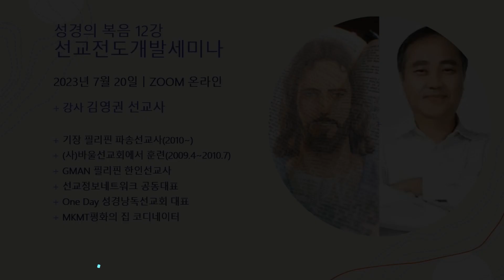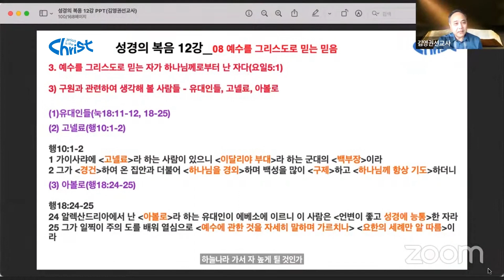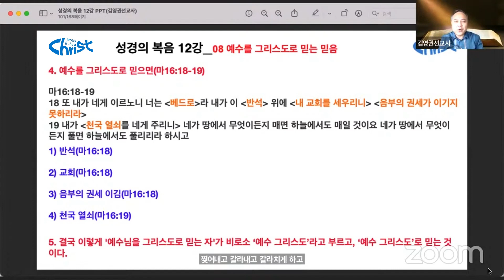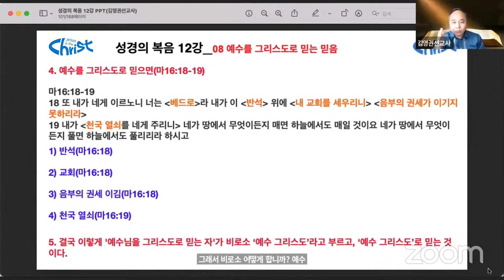230720 성경의 복음 12강ㅣ8강 예수를 그리스도로 믿는 믿음_김영권선교사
230720 성경의 복음 12강ㅣ8강 예수를 그리스도로 믿는 믿음_김영권선교사

선교전도개발세미나: 성경의 복음 12강

일시: 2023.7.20(목) 오전 8시~오후5시(필리핀시간) / 오전9시~6시(한국시간)
장소: 온라인 Zoom
강사: 김영권목사(MKMT 평화의 집 코디네이터)
간증: 정충만선교사(필리핀 세부 다나오), 최규성선교사(메트로마닐라 퀘존)

주와 복음을 위한
세계복음화 선교후원

카카오뱅크(김영권)
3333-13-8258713